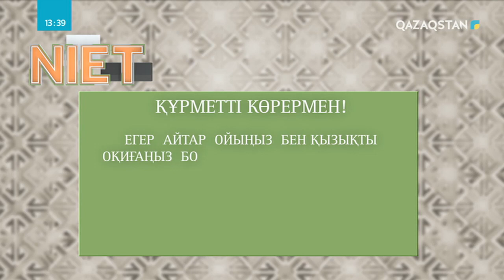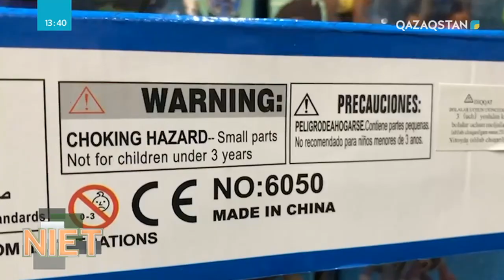29.10.2019 - Niet (Ниет). Балалар ойыншығы